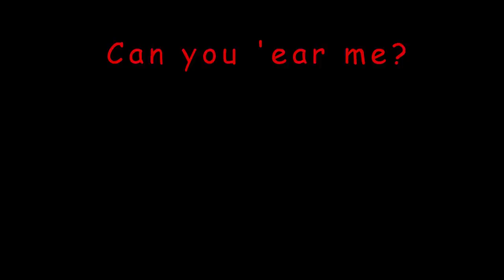can you hear me